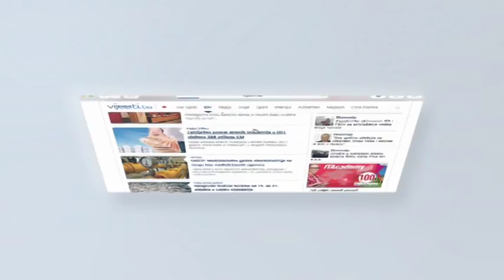Kapital TV1 - Rudnik Banovići ispunio godišnji plan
Rudari su proslavili svoj dan s boljim poslovnim rezultatima nego prethodne godine. Premijer Fadil Novalić kaže kako su rudnici u Federaciji počeli uredno uplaćivati svoje obaveze, a svim rudarima koji su do ovog momenta došli do penzije uvezan je radni staž.

Slavilo se i u Rudniku Banovići koji će do kraja godine ispuniti cilj, a to je iskopanih milion i 600 hiljada tona uglja. Rudnik zapošljava 2.800 radnika i nosilac je privrede Banovića. I za narednu godinu imaju ambiciozne planove.